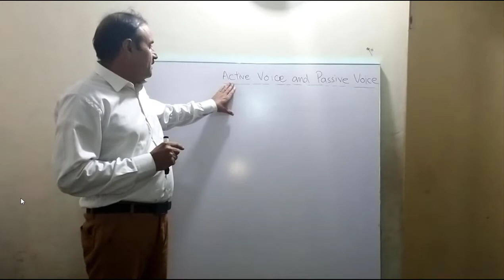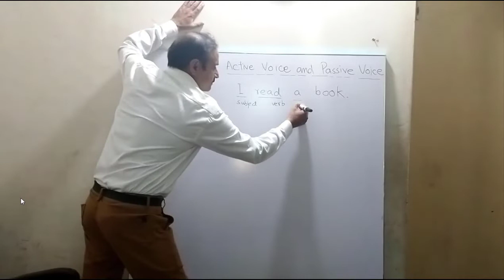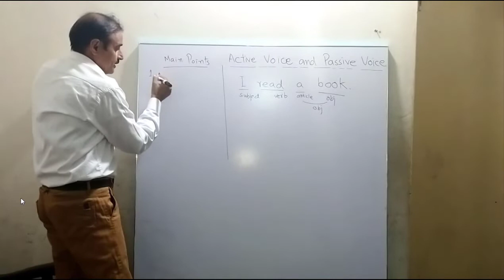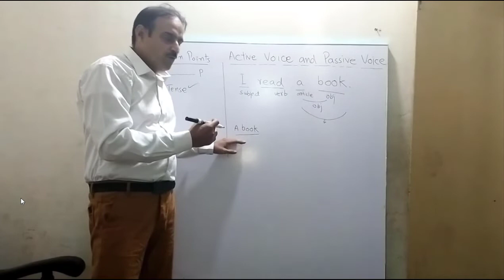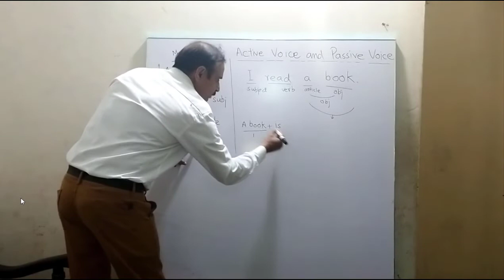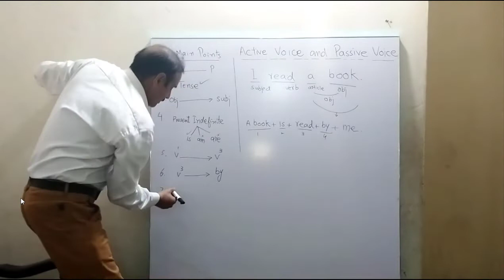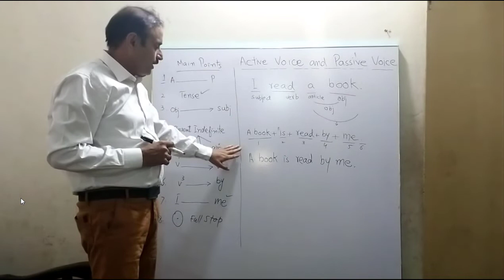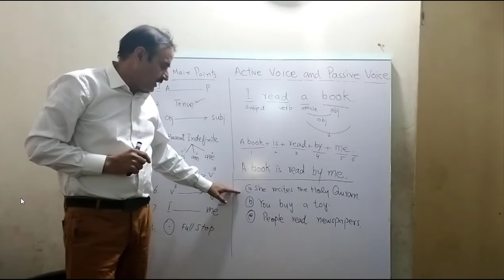Active and Passive Voice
I present my lecture in simple way.it will be help full for the students.